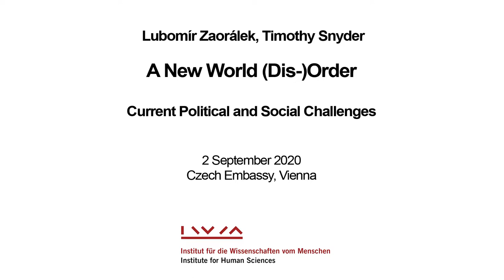Lubomír Zaorálek, Timothy Snyder: A New World (Dis-)Order - Current Political and Social Challenges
A New World (Dis-)OrderCurrent Political and Social Challenges

Panel Discussion with Lubomír Zaorálek, Timothy Snyder

This event was recorded on 2 September 2020 at the Czech Embassy Vienna.

The Czech Embassy in Vienna, in cooperation with the Institute for Human Sciences (IWM) generously supported by the Ministry of Foreign Affairs of the Czech Republic, invite for an evening discussion at the Czech Embassy in Vienna. The debate addressed the growing geopolitical insecurity and the new challenges posed by the global pandemic.

In debate:

Lubomír Zaorálek, Minister of Culture of the Czech Republic and former Foreign Minister and

Timothy Snyder, Richard C. Levin Professor of History at Yale University and Permanent Fellow at the Institute for Human Sciences.

The discussion was moderated by Dagmar Rychnovská, political scientist, lecturer at the University of Sussex.